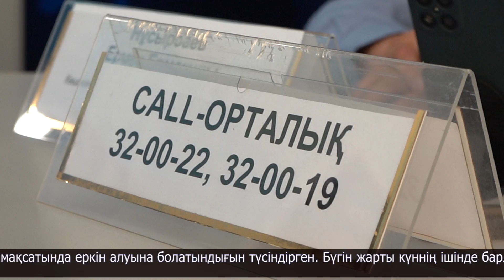Онлайн "Жолдау қабылдау" шарасы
Полицейлер әлеуметтік желі арқылы тікелей эфирде "Жолда қабылдау" шарасын өткізді.